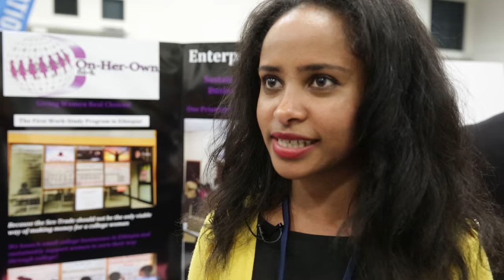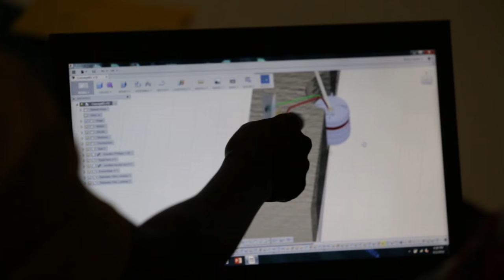UC Berkeley hosts the Clinton Global Initiative University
At the ninth annual Clinton Global Initiative University meeting, hosted at UC Berkeley, April 1-3, 2016, undergraduate and graduate students from around the world gathered to discuss their projects addressing challenges in Education Environment and Climate Change, Peace and Human Rights, Poverty Alleviation, and Public Health.

A parade of luminaries took part in Clinton Global Initiative University this weekend — from Bill and Chelsea Clinton and U.S. Rep. John Lewis to Conan O’Brien and Cal football legend Marshawn Lynch. But the event was all about the students, more than 1,200 of whom assembled at UC Berkeley for three days of inspiration, cooperation and “commitment to action.”

“Change begins one person, one place, one community at a time,” the former president told students on Sunday, a “day of action” in which they fanned out from Oakland to work alongside local community groups to help plant trees, organize libraries and paint murals. “You are demonstrating to the schoolchildren who will see your work that they matter.”